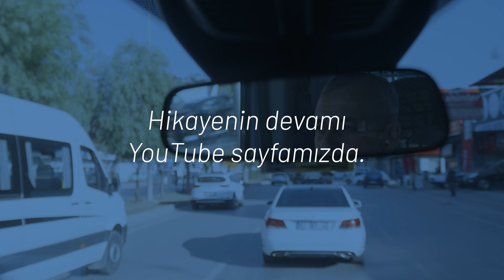Bütün Yük 4 Lastiğin Omzunda!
Adana'da yük taşımacılığı yapan Tamer Dönmez, aracında Goodyear EfficientGrip Cargo 2 lastiklerini kullanıyor. Babadan oğula geçen Goodyear yolculuğunu tüm şeffaflığı ile anlatırken "Goodyear varken başka lastik alınmaz." lafının kendisine babasından miras kaldığını anlatıyor. Adana'nın sıcak havasında yük taşıyarak 100.000 kilometre yapan Tamer Bey, daha dayanıklı ve daha uzun ömürlü bir performans için EfficientGrip Cargo 2 lastiklerini tavsiye ediyor.

Tamer Dönmez'in de kullandığı EfficientGrip Cargo 2 lastiğimizin detaylarını adresinden inceleyebilirsiniz.